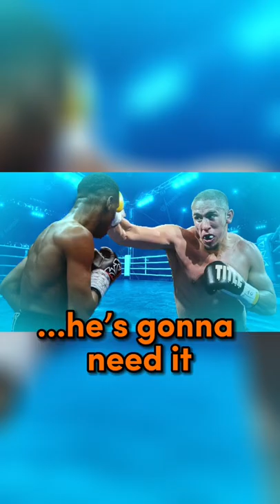How King Kenny Can DEFEAT FaZe Sensei | The Keys To Victory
King Kenny vs. FaZe Sensei is set for August 27th on the Misfits Boxing “KSI vs. Alex Wassabi” undercard at the O2 Arena on DAZN PPV

Do y’all think King Kenny has a chance to upset FaZe Sensei?